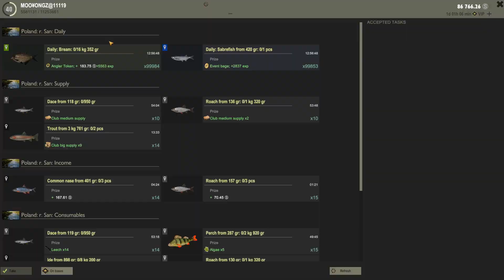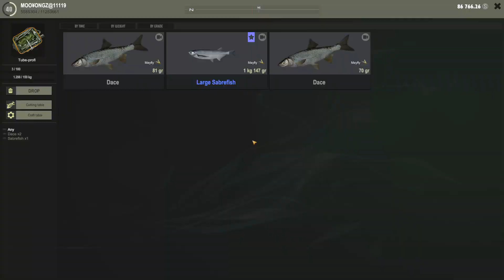TheFisher online - Sabrefish,Dace / Poland: r.San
♥ ♥ ♥ ♥ ♥ ♥ ♥♥  Thank All Support  ♥ ♥ ♥ ♥ ♥ ♥ ♥
 •MOOYNGZ Social Profile•